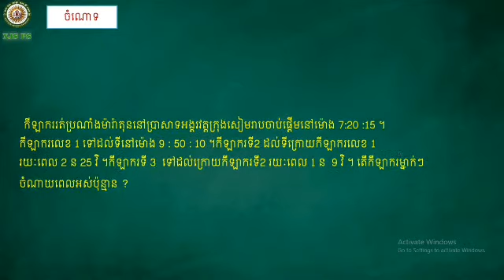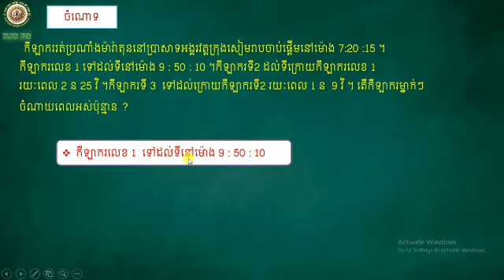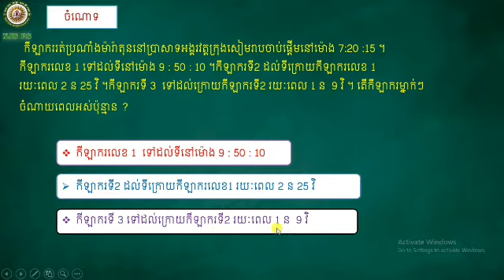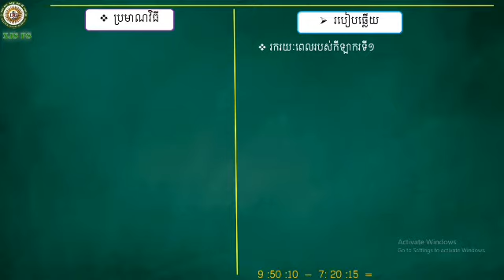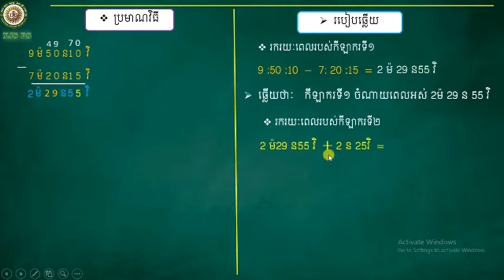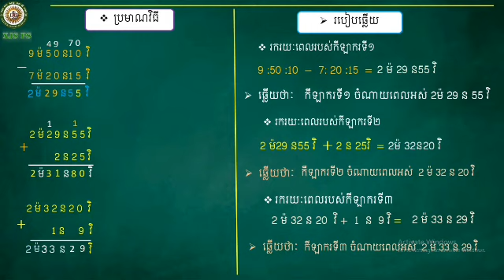2021-G4 Math 32/ ថ្នាក់ទី៤ គណិតវិទ្យា មេរៀនទី១០ ពេលវេលា អំពី៖ ចំណោទ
2021-G4 Math 32/ ថ្នាក់ទី៤ គណិតវិទ្យា មេរៀនទី១០ ពេលវេលា អំពី៖ ចំណោទ